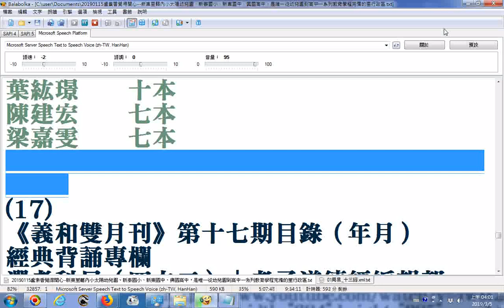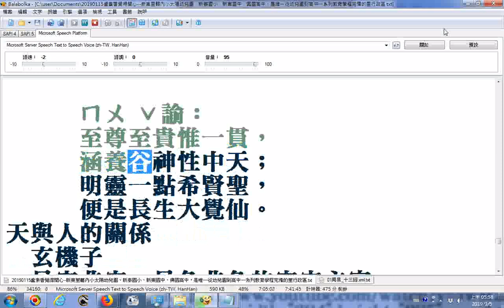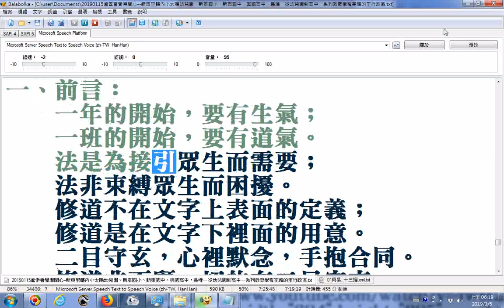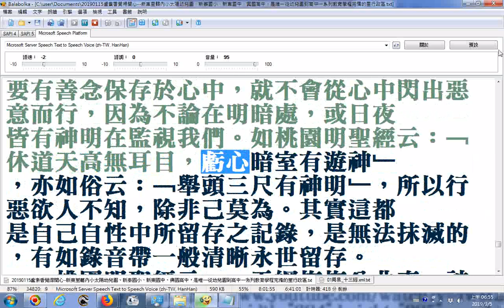_2006-2009F_義和雙月刊2-19期合輯有聲書__使用電腦程式Balabolka逐字唸_部份漏讀或是破音字讀音錯誤請見諒